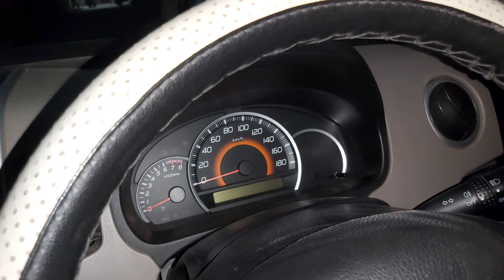Wagonr कितने KG Weight 💪 खींच सकती है.How Much Maximum Weight In KG Can WagonR Pull.. Testing It.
If Each Tyre Can Hold 387 Kg Then Wagonr Can Hold 387×4=1548kg Maximum Weight In KG That Can WagonR Hold.

And Each(Single) Tyre Can Achieve Speed Of 190Km/hr As I Have Not Mention In Video Sorry Guys..